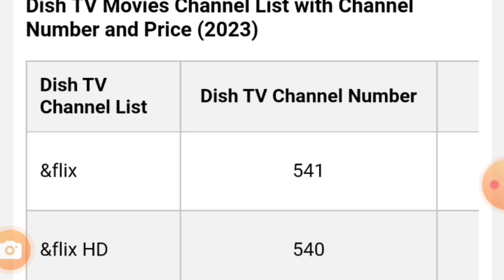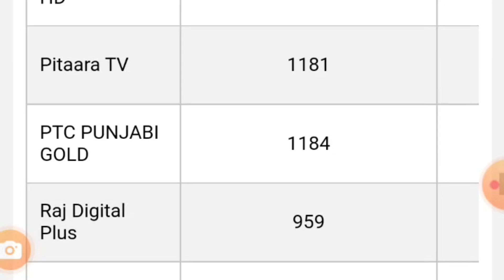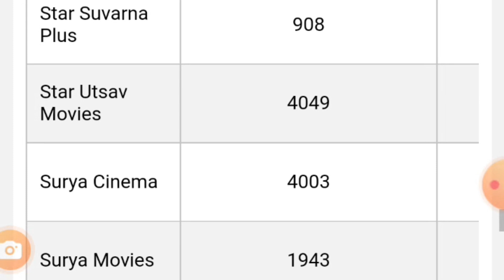Dish TV all movie channel list number | dishtv Hindi movie channel list 2023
Dish TV new channel list 2023 | Dish TV new channel list number all 2023
dish tv movie channel 2023
dish tv movie channel list number 2023